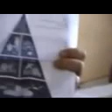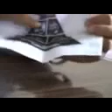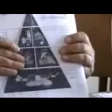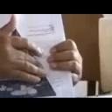قافلة زراعية إلى كفر داود "2" على قناة كلية الزراعة -جامعة المنوفية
قافلة زراعية إلى كفر داود الجزء الثانى لمناقشة بعض المشكلات الزراعية بقيادة أ.د/محمد سلطان
موقع أ.د/محمد سلطان